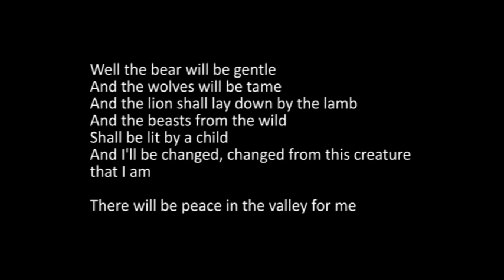Christian The Lion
London 1969:
Christian The Lion was originally purchased by Australian John Rendall and Ace Bourke from Harrods department store of London, England, in 1969 and ultimately reintroduced to the African wild by conservationist George Adamson. One year after Adamson released Christian to the wild, his former owners decided to go looking for him to see whether Christian would remember them. He did, and with him were two lionesses who accepted the men as well.

Christian war ein Löwe, den die Australier John Rendall und Ace Bourke als Jungtier kauften. Später wurde er vom Naturschützer George Adamson in die afrikanische Wildnis zurückgebracht. Ein Jahr nachdem Adamson den Löwen freigelassen hatte, entschlossen sich seine früheren Besitzer, ihn aufzusuchen, um herauszufinden, ob er sie wiedererkennen würde. Dies war tatsächlich der Fall. Die Männer wurden auch von den beiden Löwinnen, die bei Christian waren, nicht angegriffen.